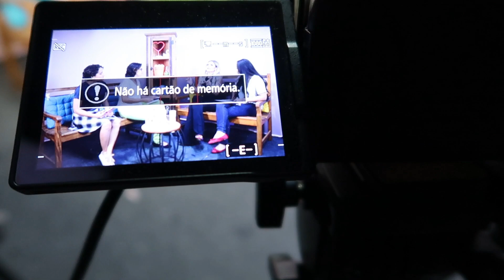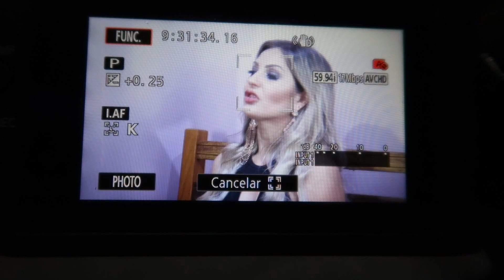ESTÚDIO DE GRAVAÇÃO 🎬 Como é por trás de um Programa 🎥 EU AO VIVO no PORTAL + 😍😍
❤ Seria muito importante se você pudesse avaliar esse vídeo (clicando no "like ou deslike"), se inscrever em nosso canal logo ali em cima (e ativar o sininho) para receber todos os novos videos, muito obrigada pela sua companhia e volte sempre! ❤

     Artur Nogueira/SP

● Meus Grupos (Facebook):
☆ Tudo Sobre Emagrecimento: